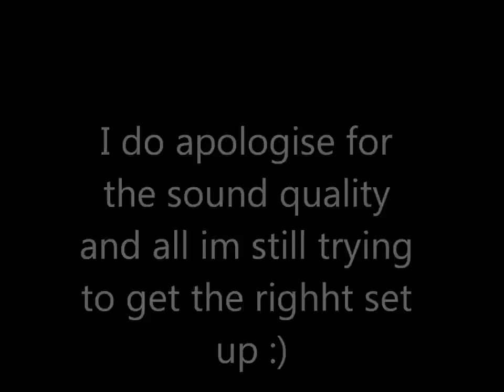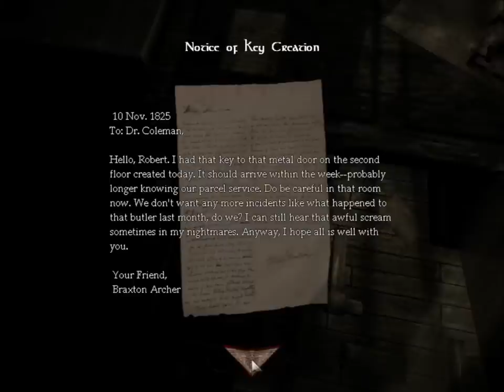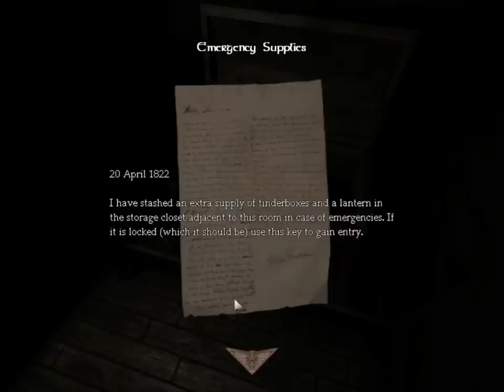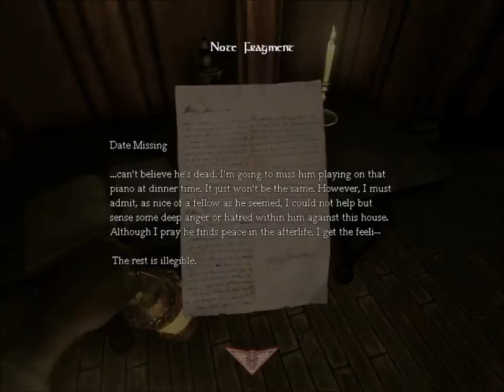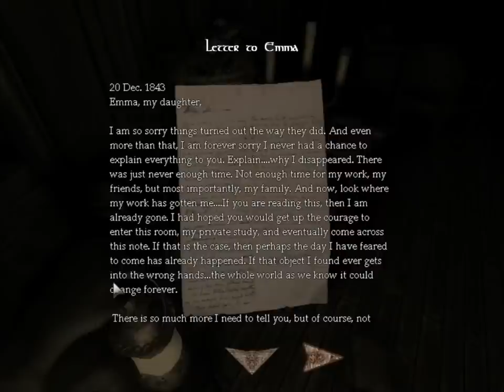Amnesia play through Taylor Jay Emmas Story Welcome to Mc Brumley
MC BRUMLEY HHAS LANDED hahaha this is the first of many horror videos ill be doing welcome to the Taylor Jay side of this channel